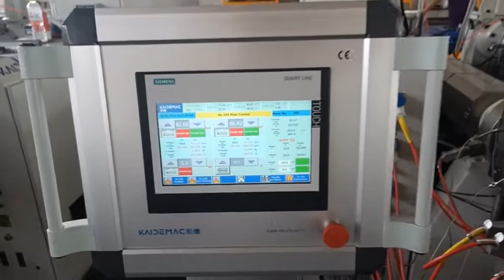Three Layers HDPE Pipe Production Line (Whatsapp0086-13705369780)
High Speed Three Layers HDPE Pipe Production Line.
Speed for 32mm is 30m/min.
PE pipe making machine, HDPE Pipe production line, HDPE Pipe Machinery,
HDPE Tube Extrusion Line 32mm-110mm